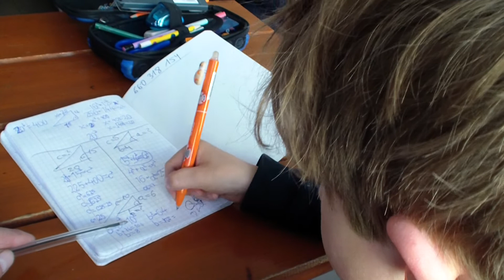Twierdzenie Pitagorasa - zadania, cz. 2